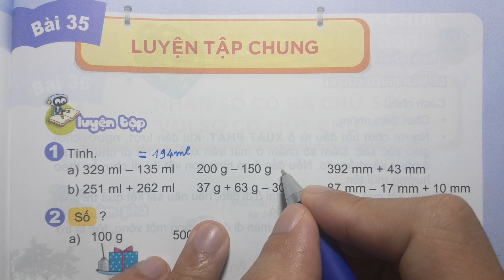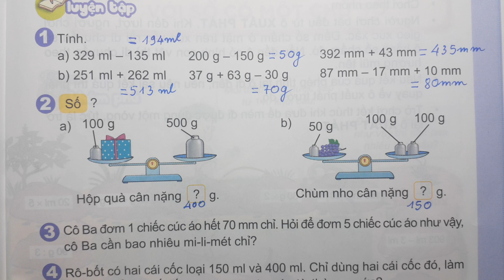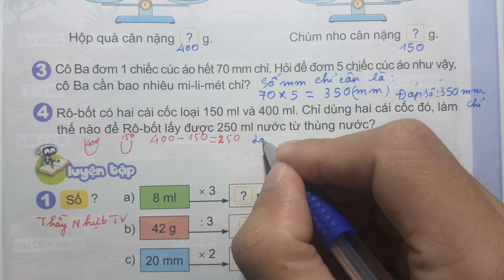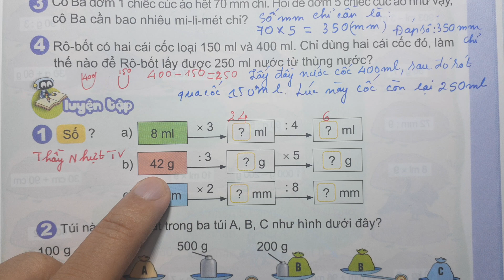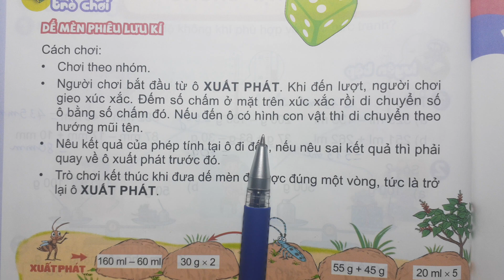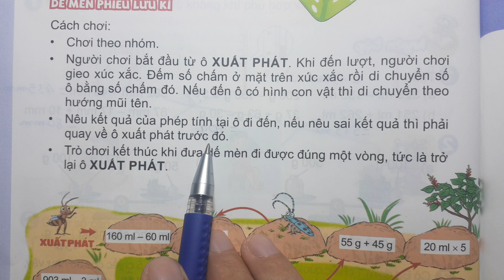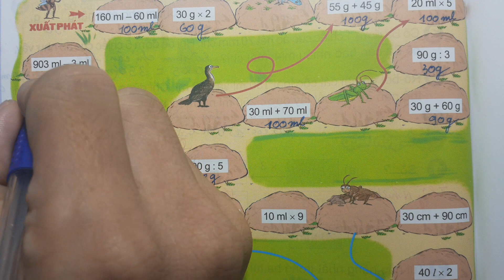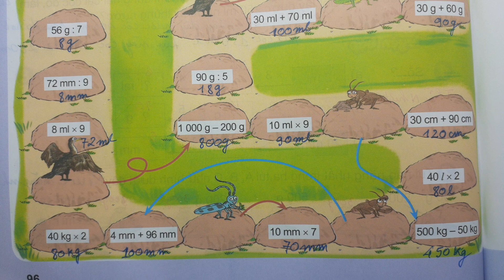TOÁN LỚP 3 KẾT NỐI TT SGK Tập 1 Bài 35 - LUYỆN TẬP CHUNG - Thầy Nhựt TV